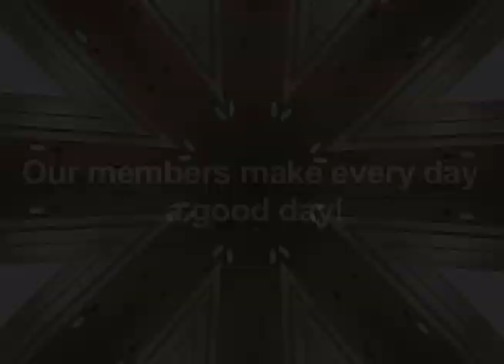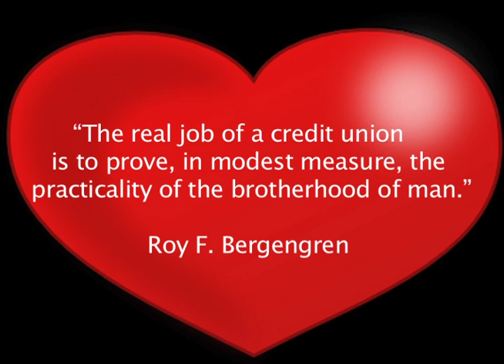It's Always A Good Time!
Magnolia Federal Credit Union's Valentine's Day video to their wonderful members!